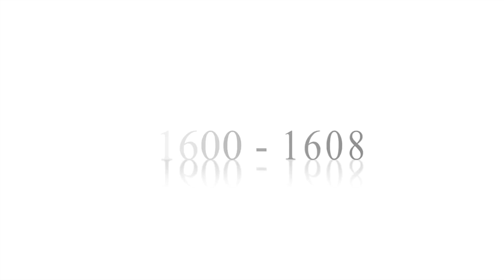Dalma Frascarelli - Rubens e l’Italia ‘de libertins et d’athées’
Dalma Frascarelli (Accademia di Belle Arti di Roma)
“Rubens e l’Italia ‘de libertins et d’athées’”

Convegno Internazionale
"Rubens e la cultura italiana: 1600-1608"
Roma, 17-19 dicembre 2018